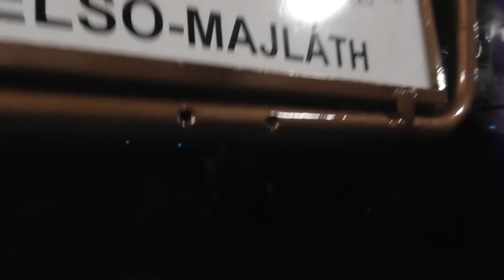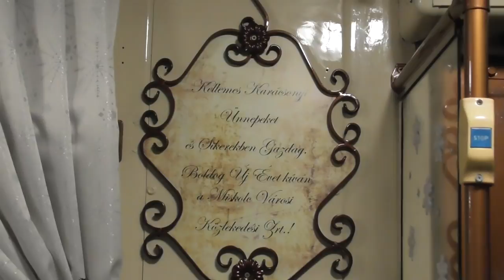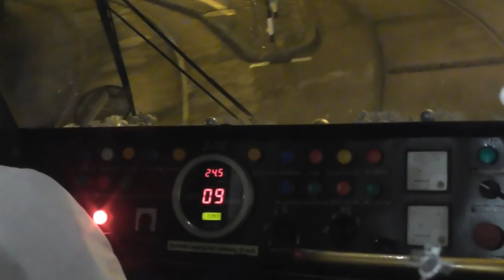2018.12.09 Miskolci túra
Adventi villamos, mikulás vonat és minden más, ami tömegközlekedés.